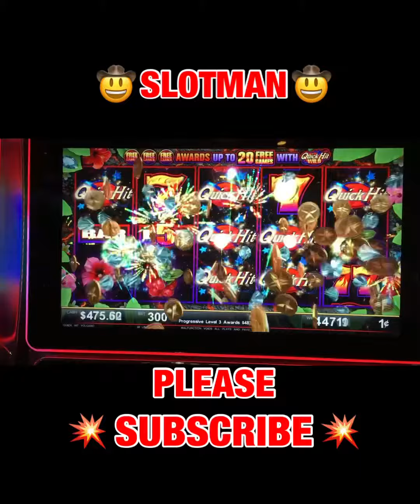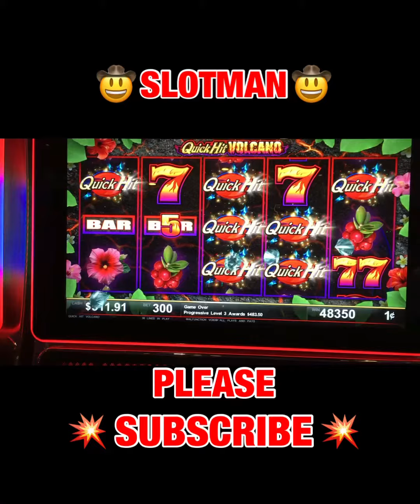SWEET WIN✨🤠✨win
MASSIVE WINS